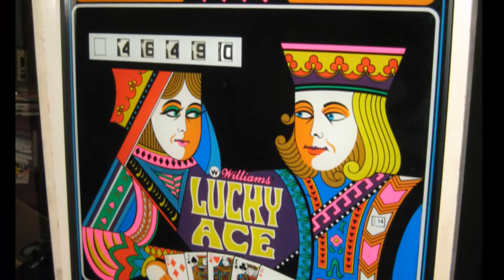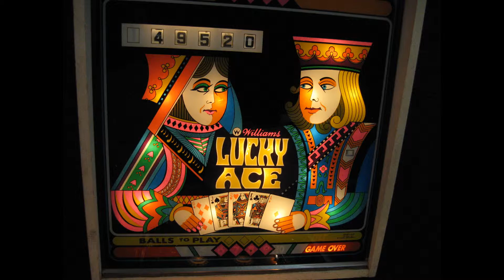Williams Lucky Ace Pinball - For Sale -- SOLD!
This fully restored Williams "Lucky Ace" pinball game is ready to take a place in your home or even your office! Check out the speed and beauty of this classic pinball game!